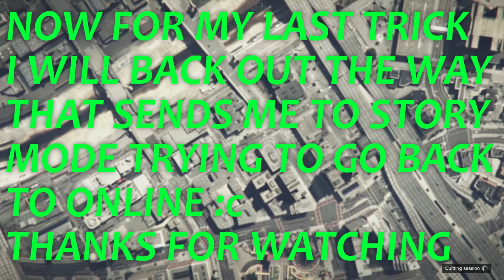MAKING INCREDIBLE OUTFITS ON GTA GOES HORRIBLY WRONG D: